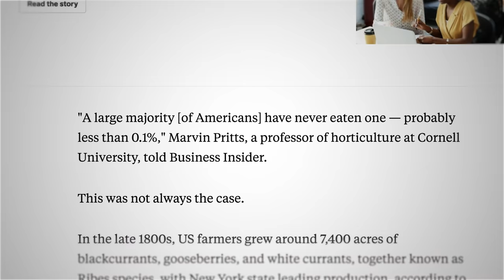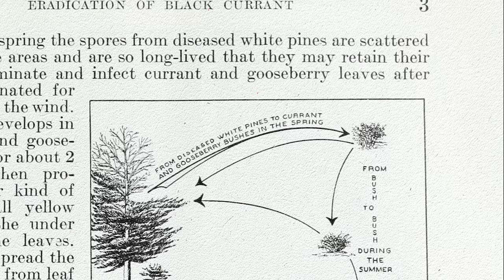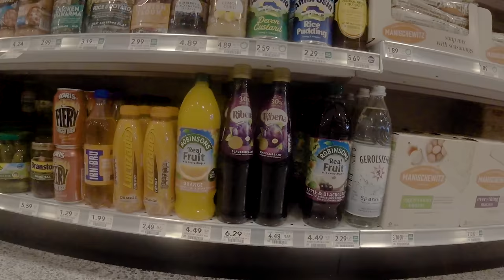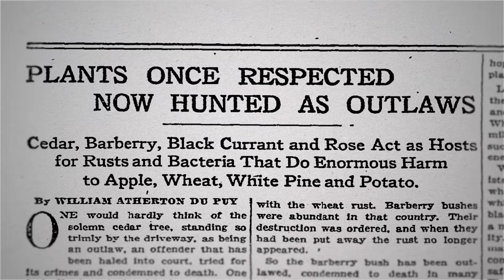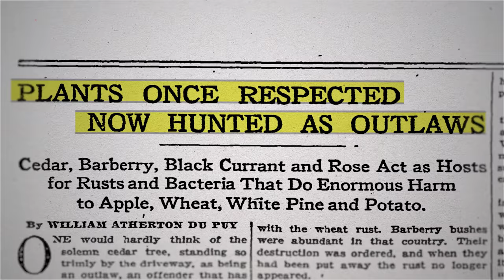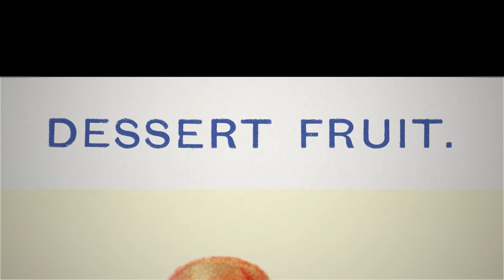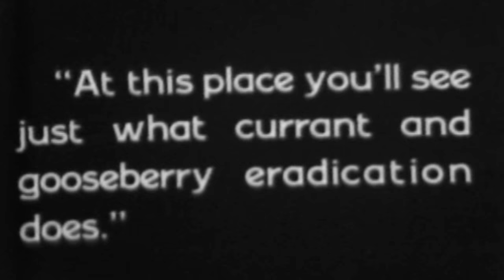Why most Americans have never had these berries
Why did they take my sweet, sweet berries? I had to find out.

I love you black currants. I will always love you.

Some sources:
Plant Quarantine Act: